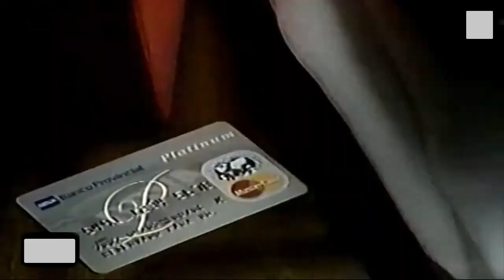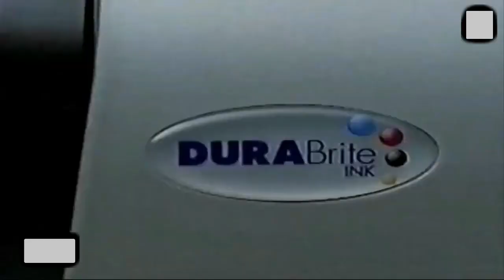Tanda Comercial Warner Channel Latinoamérica (2003)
Créditos: @LosArchivosdeFelipe